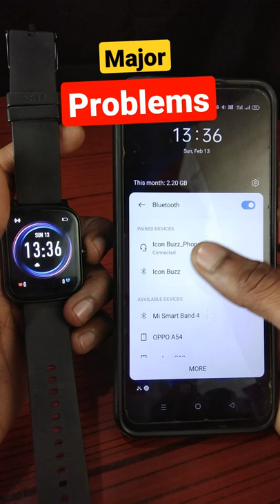Major issues with Noise ColorFit Icon BUZZ smartwatch - major!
Here you can buy this smartwatch: